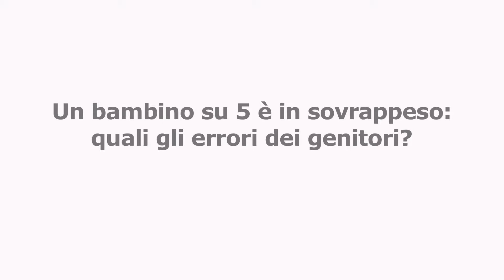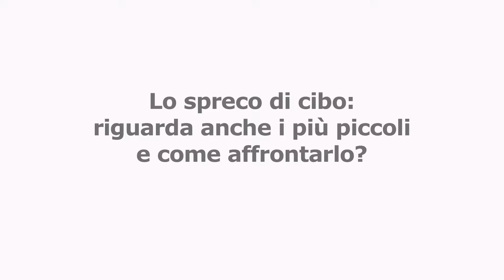1 bambino su 5 è in sovrappeso: dove sbagliamo noi genitori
Alessandra Bordoni, nutrizionista, docente presso il Dipartimento di Scienze e Tecnologie Agro-Alimentari dell’Università di Bologna, racconta i principali errori dei genitori nell’alimentazione dei figli e come evitare gli sprechi di cibo.